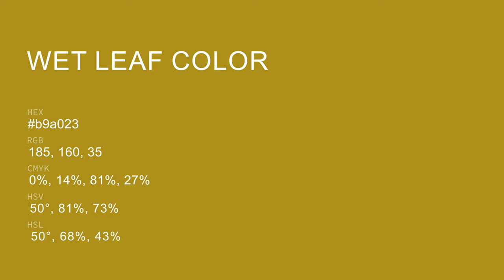Wet Leaf color b9a023 hex color - Green color - Cool color b9a023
What color is Wet Leaf ? b9a023 hex color - Green color - Cool color b9a023

Hex b9a023 Color Code is also known as Wet Leaf color.